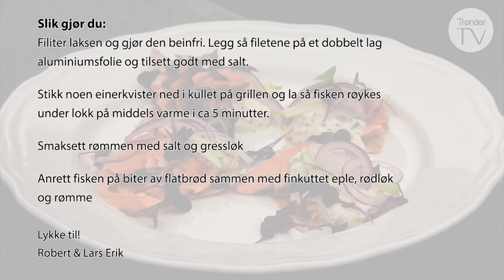Varmrøkt villaks - Grong (06)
De beste episodene fra 10 sesonger - Med ny introduksjon til hvert program av Lars Erik og Robert.
Lars Erik Vesterdal og Robert Mære er på bobiltur i Namdalen. Gutta er på vei til Grong og ved ankomst hos Namsentunet slår Robert av en prat med Jon Ivar og Karina Moe. Tema er laksefiske og namsenvassdraget.
Kjøkkenet settes opp midt på Namsentunet og på menyen står varmrøkt villaks.
Reporter Christina Fagerkind tar turen over til Høylandet for en prat med Sverre Tyldum på Tyldum Gårdsbakeri. Bakeriet er mest kjent for godt humør og kransekake orienterte produkter.